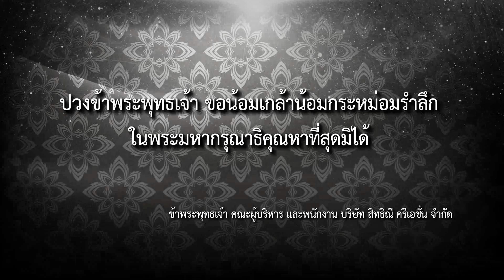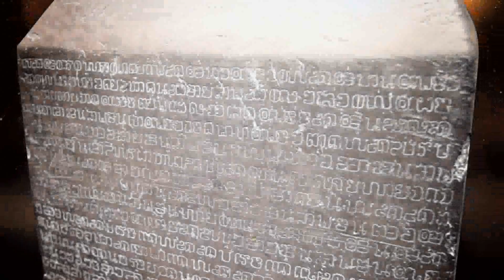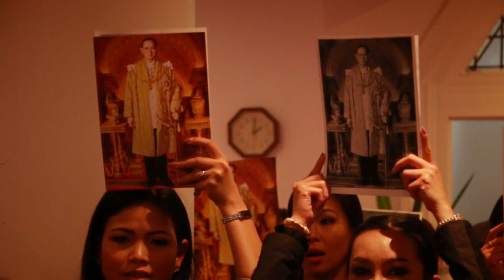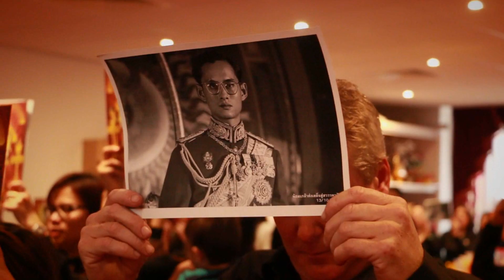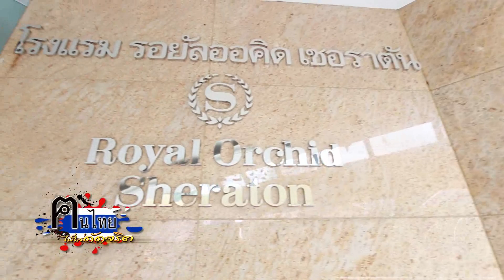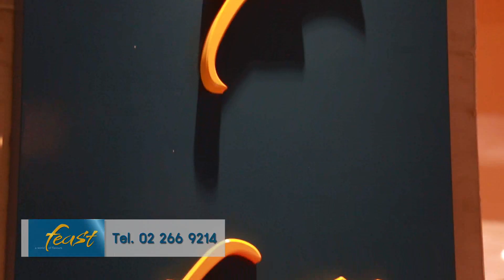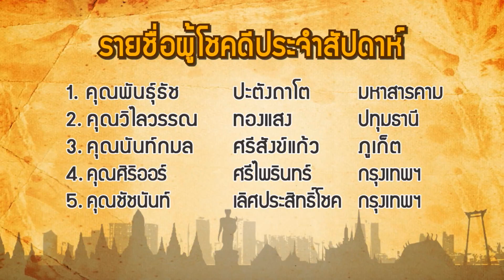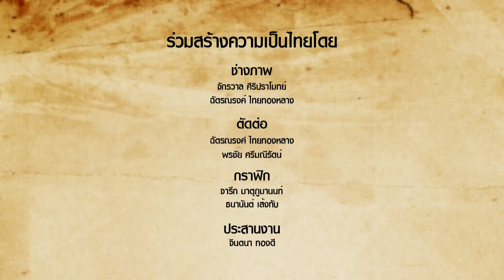4 12 2559 รายการตนไทยไม่ใส่ดัดจริต